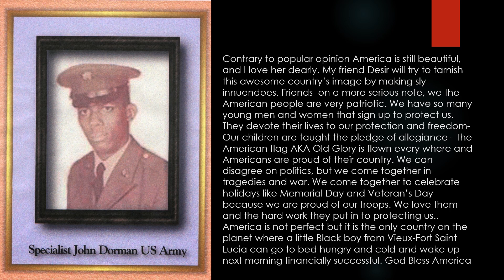America the beautiful By John Dorman 2023